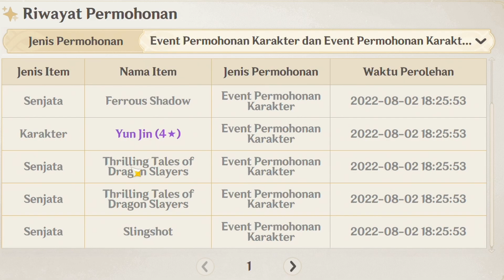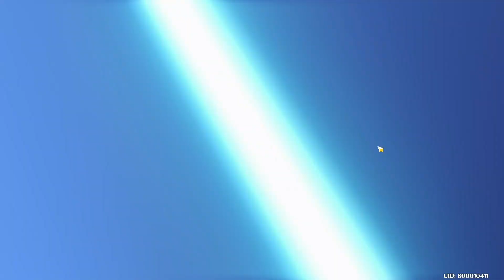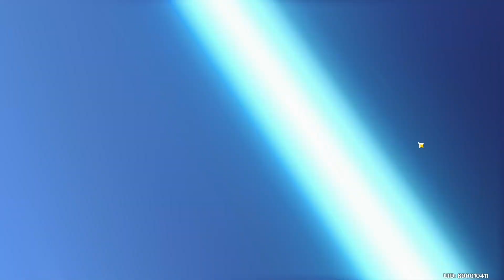GACHA TiGHNARi & COLLEi SAMPE DAPET! | Genshin Impact Indonesia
Di Genshin Impact hari ini, Kita Gacha Banner Tighnari...